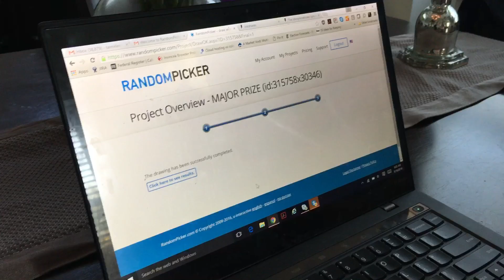Iris selects The Punch Escrow MAJOR PRIZE winner!